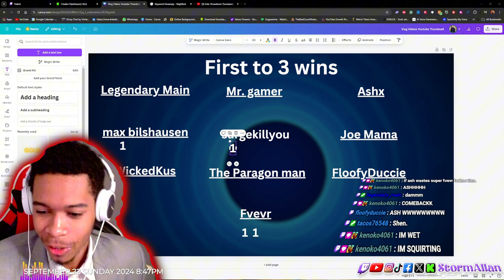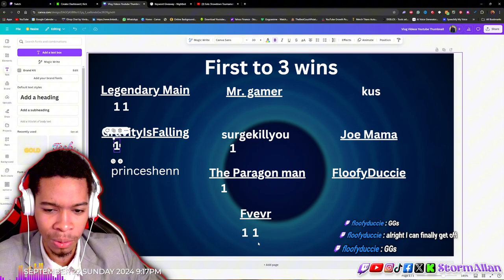Solo Showdown Tournament | Brawl Stars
In Brawl Stars’ Solo Showdown mode, players compete in a free-for-all battle where the goal is to be the last Brawler standing. Each player starts alone on a large map filled with boxes containing power cubes. Collecting these cubes increases your health and damage, making you stronger. The match area gradually shrinks, forcing players into closer confrontations. Strategy, positioning, and combat skills are crucial for survival. Watch out for other players and the environmental hazards as you aim to outlast your opponents!